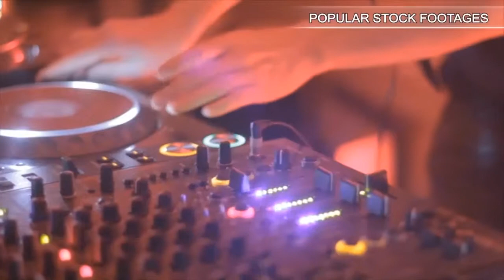Great Horned Owl Eats Mouse. Stock Footage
You have watched Great Horned Owl Eats Mouse. Stock Footage"